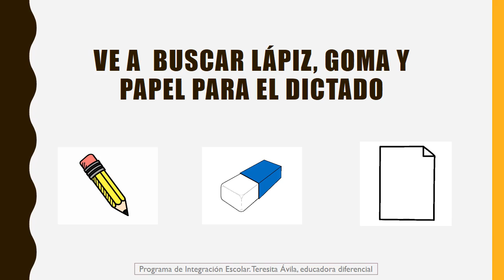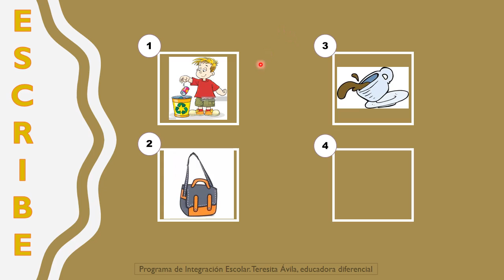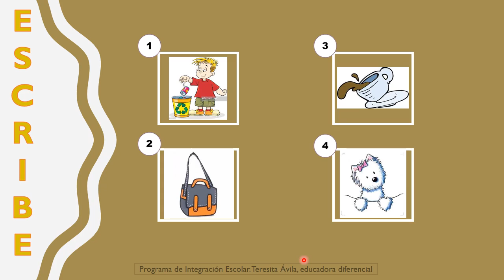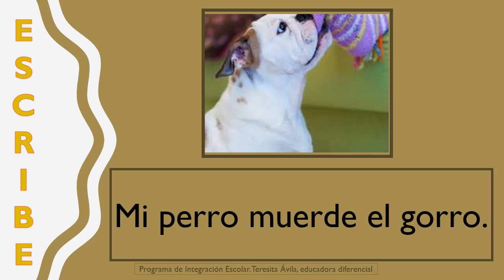Escritura consonante P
Dedicados a los alumnos del Colegio Santa Beatriz en tiempo de cuarentena